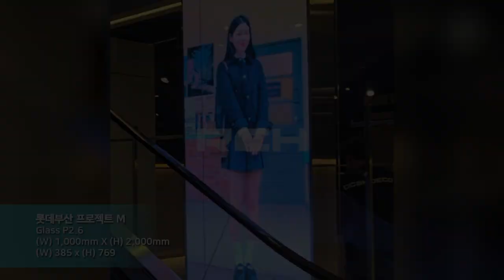[RCH] 롯데부산 프로젝트 M (Lotte Busan Project M LED display)